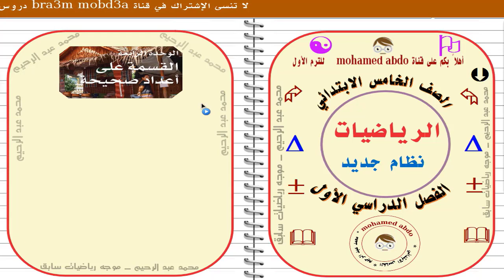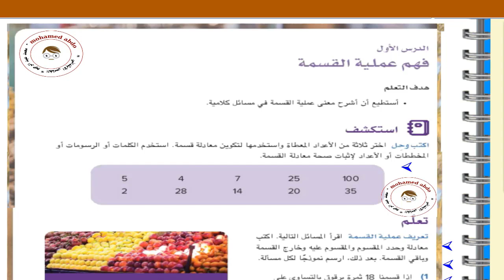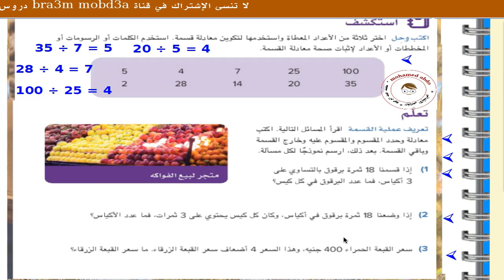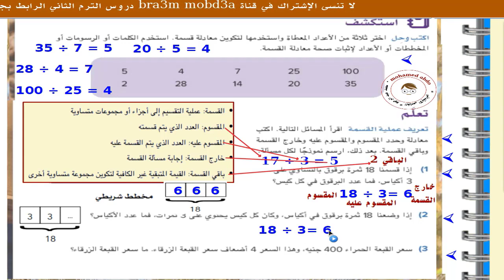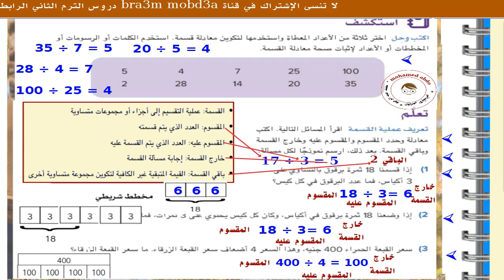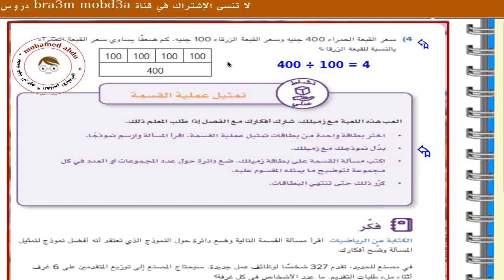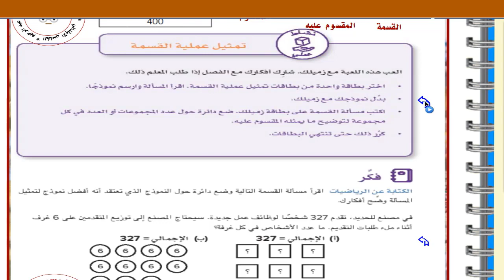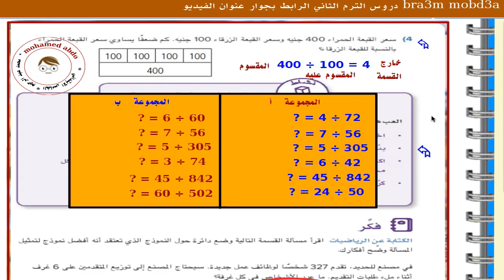رياضيات الصف الخامس الابتدائي ترم1نظام جديد درس 1 وحدة 4 كتاب المدرسة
رياضيات_خامسة_ترم _أول_كتاب_المدرسة